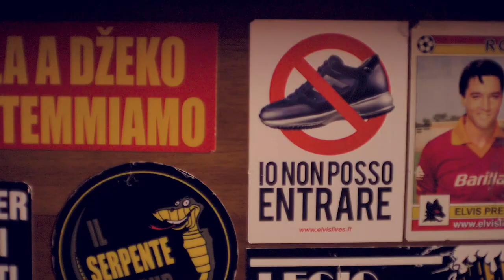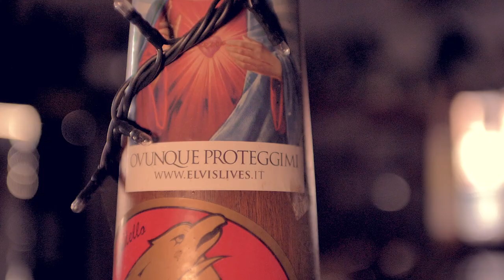Shandon - Empty Clubs - Ruvida - Episodio 3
Shandon Empty Clubs ⭐️ Acoustic Sessions - Peppo Bar.
Il terzo episodio di "Empty Clubs" degli Shandon ci vede suonare "Ruvida" al Peppo bar birreria di Colle Brianza.

Non e' un grande club, non e' una venue da migliaia di persone, ma e' un luogo di aggregazione, una vera istituzione in Brianza, che per amore della musica ha sempre messo a disposizione un piccolo palco alle band per dare voce e spazio alla creativita' .
Come tutti, nel nostro settore, ha subito per tantissimi mesi l'indifferenza ed e' rimasto troppo a lungo immerso nel silenzio assordante dell'incertezza.

Un unico settore, un unico cuore, una sola voce.

Thanx to: Peppo Bar IndieBox Music, Vans, Gibson Italia, Velvet Lenses. Girato e Montato da Claudio Cogliati CHAP _OH! Production

Empty Clubs e’ la musica dei musicisti e dei locali che li ospitano, entrambi troppo spesso non considerati e relegati a mera forma di intrattenimento. 10 Appuntamenti, 10 canzoni live in acustico suonate e filmate in 10 clubs Italiani, forzatamente a porte chiuse, alla fine di una stagione mai iniziata.
Sempre sotto pressione per via della bassa considerazione del ruolo culturale ricoperto da questi spazi ed oggi, a riprova di cio’, totalmente privi di appoggio benche’ in difficolta’ confermando che questo tipo di espressione e questo tipo di persone, sono considerate di serie B per la stragrande maggioranza dell’opinione pubblica.

Nel vuoto non esiste gioia, nel silenzio non esiste espressione, nell’indifferenza non esiste cultura.
Shandon